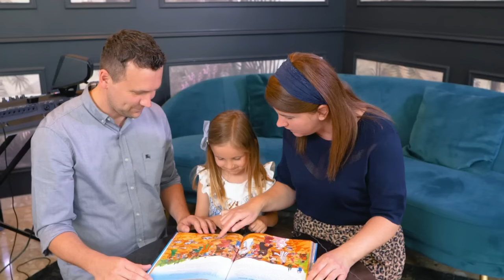Colaj 10 cantari cu Familia Mihai - Muzica crestina pentru suflet, cantari din cer - Official video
Muzica, text, inregistrari voci : Dorin Mihai

Multumim lui Dumnezeu ca ne-a binecuvantat cu aceste cantari si vrem sa fie de un real folos pentru cei care le asculta